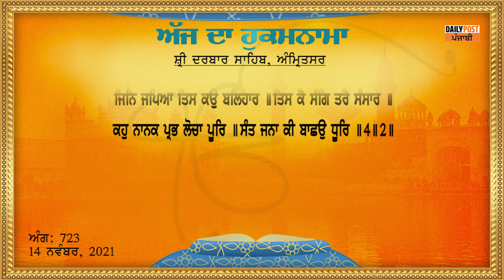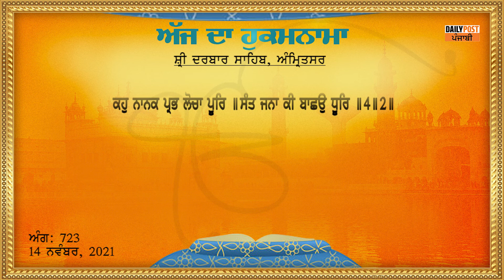Hukamnama Darbar Sahib